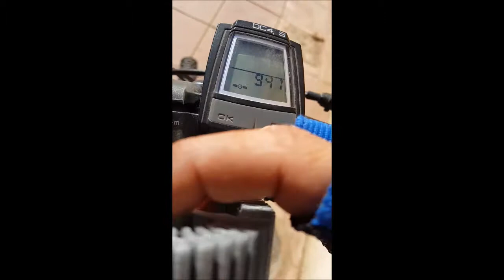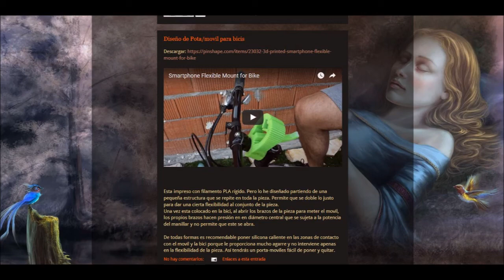3D Printing: Smartphone Flexible Mount for Bike.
Prusa i3 steel V4 MakerGal.
Smartphone Flexible Mount for Bike
Direct mk7 , V6 nozzle 0.4 mm, Layer: 0.30 mm 20% / 50 mm/s Perimeters, 70 mm/s Infill , Travel: 140mm/s, Time: 9 hours. Retraction length. 0.4 mm 40 mm/s, PLA 1.75 mm ESum.